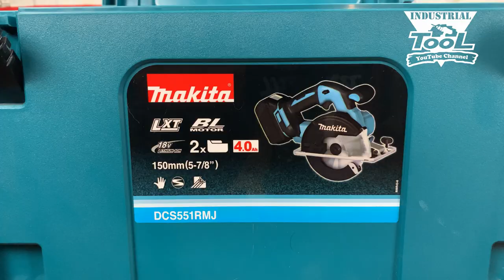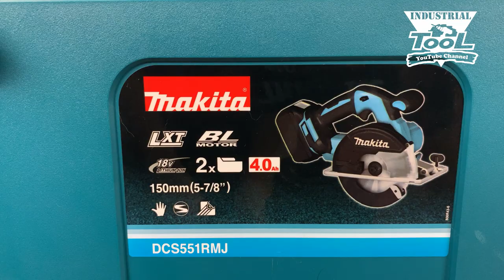Аккумуляторная дисковая пила по металлу Makita DCS551RMJ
Аккумуляторная дисковая пила Makita DCS551RMJ является идеальным решением для большинства потребностей при резке металла. Компактный и легкий инструмент оснащен эргономичными рукоятками с нескользким покрытием из качественного эластомера. Пила удобно лежит в руке и характеризуется высокой управляемостью. Для результативной работы в местах с недосточным освещением есть встроенная подсветка. Точное следование линии реза обеспечивается функцией выдува опилок и прозрачной передней частью защитного кожуха. Бесщеточный электродвигатель расчитан на продолжительную рабту и не нуждается в специальном обслуживании, каковым является контроль над состоянием угольных щеток и их своевременная замена.